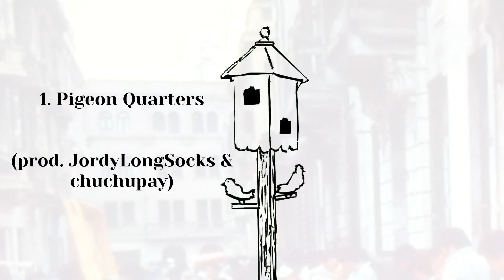1. Pigeon Quarters (prod. JordyLongSocks)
track 1 from CAUSAS & PIGEONS "Pigeon Quarters"
(prod. JordyLongSocks & chuchupay)

40 minutes to arrive
Fighting with the choros
Looking for the greatest to rap
We climb among clouds mad and I
Present my deed from the sky
Tooth hardered
Enclosed at night
Causa, they shade in the hallways
But the bird to will clarify
Causa sorry to spoil your club
Im fuck myself spittin life from the stu
I fault the kings who rule
Your estate and reason, high careful

Shovels and bottles that be break
Each neighborhood is like a board game
The die decides the causa to be toast the change
Some enforce double check
Others continue to treading fire
Old woods to create quarters
Burning hills induce cryin
It's hard their find the peace

Return with my old papers
I sketch his chances as a bridge
That my causas unlocked the wellspring
From the window showcase the beacon green
Let no one stop because of a sore lip
I undo with chamomile tea
The clime also has emotions, venting me in it
We see authors with rue
And produced my own shit
Airs running through my chest
I isolated myself into lands
Causa, I'll raise my voice as witness whimp

(refrain)

We climb among clouds mad and
I Present my deed from the sky
Tooth hardered, enclosed at night

Causas & pigeons streaming yall brothers, ey.